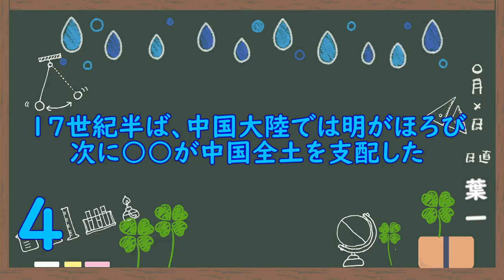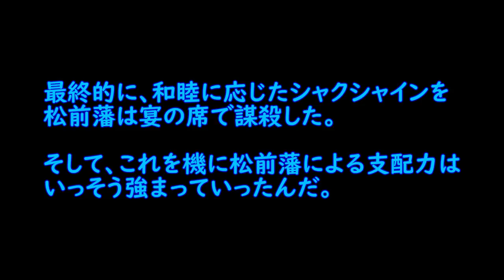鎖国下の対外政策(6問)【歴史39/さくっ答シリーズ】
気付いたらもう39本目。
夏休み中の毎日投稿、なんとか完走できそう！
‹使用音源›
「甘茶の音楽工房」